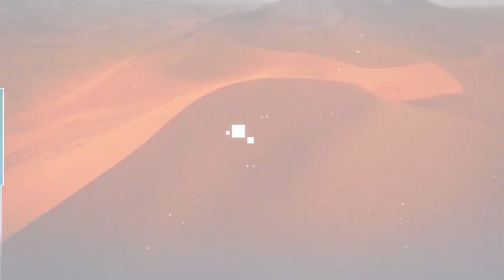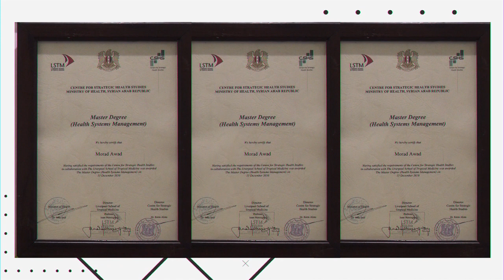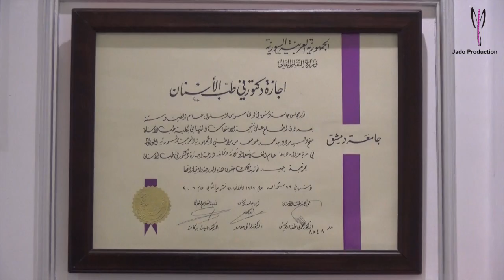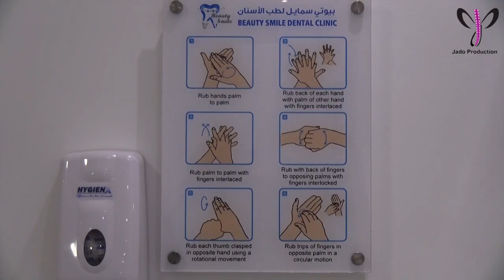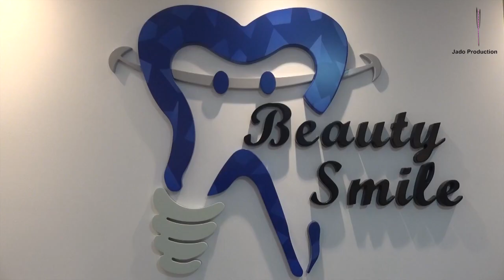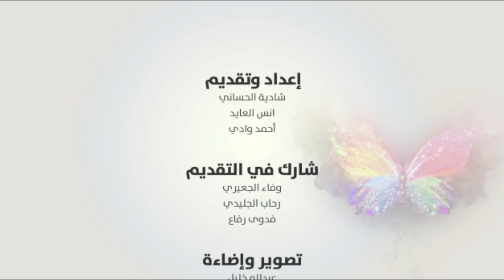Beauty Smile Clinic